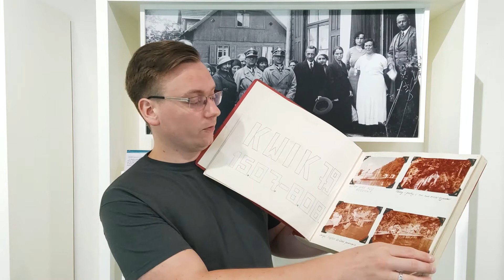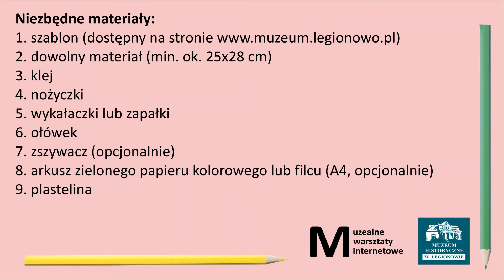Muzealne Warsztaty Internetowe - Legionowskie wakacje (Muzeum Historyczne w Legionowie)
Zaczyna się czas wakacji i w związku z tym prezentujemy nową odsłonę Muzealnych Warsztatów Internetowych.

W nowej części prezentujemy informacje o tym, jak kiedyś spędzano czas wolny na terenie dzisiejszego Legionowa. Różnego typu aktywności letnie obejmują okres od początków dziejów Legionowa i  „Parku Gucin” aż do powojennych kronik upamiętniających obozy harcerskie.

Odkryjmy wspólnie już nieco zapomniane formy spędzania wakacji, a praca plastyczna niech stanie się inspiracją do wyjątkowych planów na tegoroczne lato. Szablon potrzebny do wykonania pracy dostępny jest w linku poniżej:

Realizacja i montaż: Adam Wykpisz
Opracowanie: Adam Wykpisz